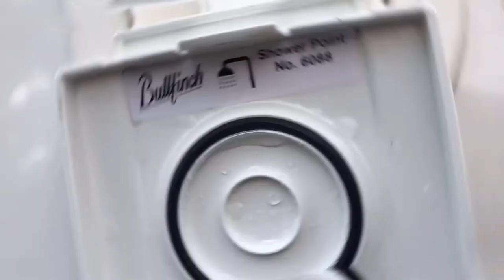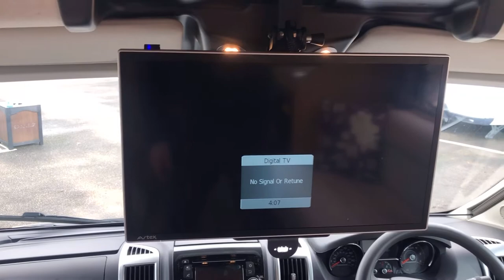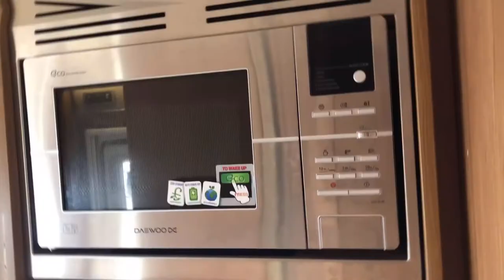Auto Trail Tracker RB